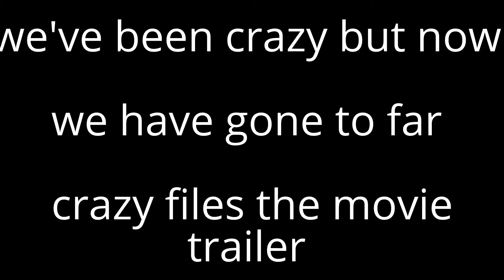the crazy files movie!!! trailer